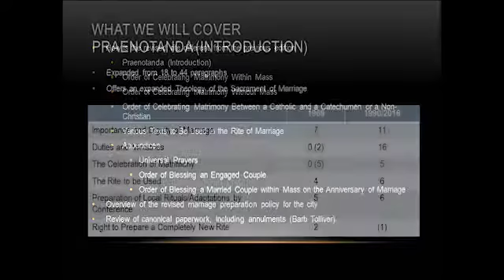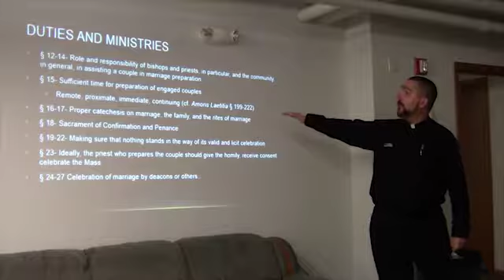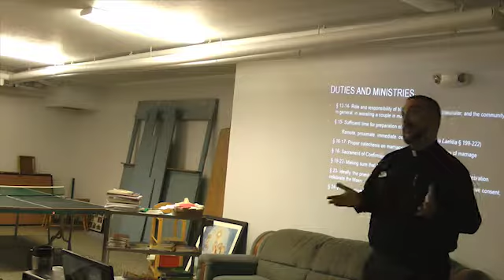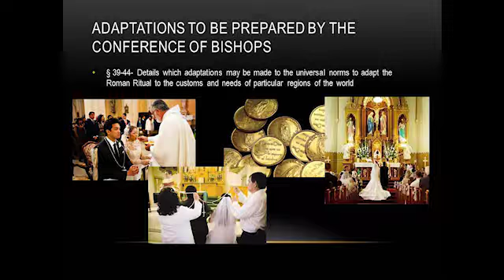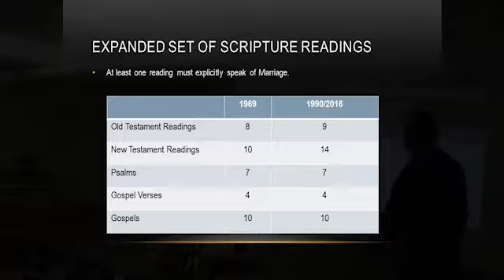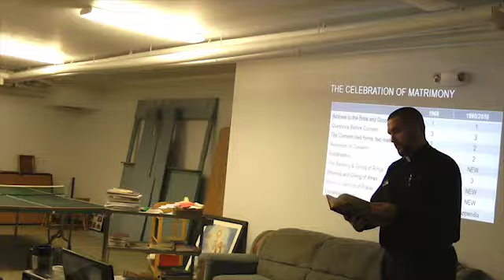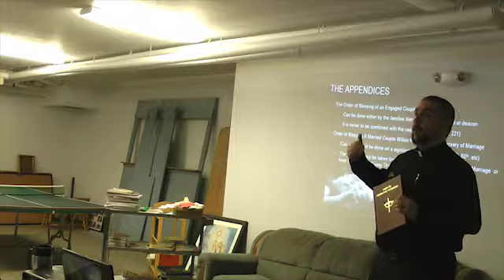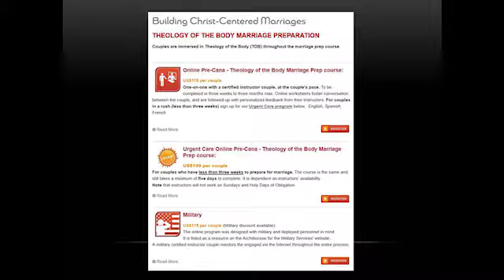Diocese of Fairbanks - New Order of Celebrating Matrimony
Summary of changes to Catholic Rite of Marriage for ministers in the Diocese of Fairbanks.